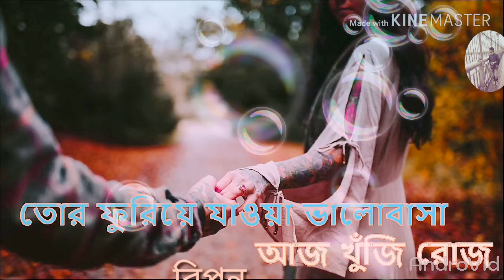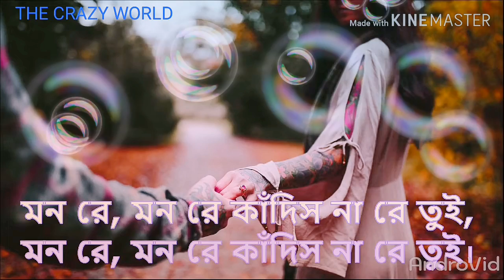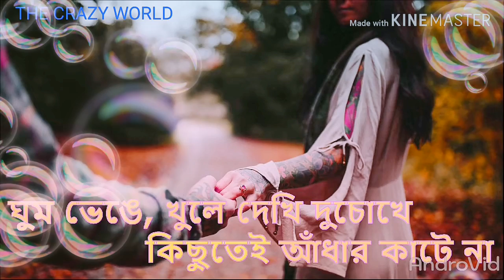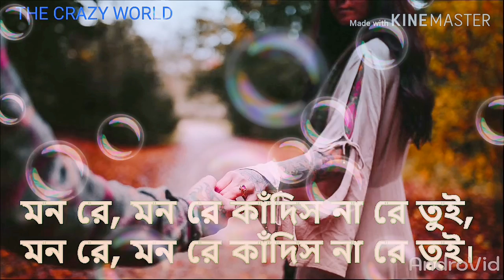😢 Kadis_Na_Ra_Tui#The Crazy world#BEST sad song#^.^🥀💖🌺^.^E-R.P🍁🔥